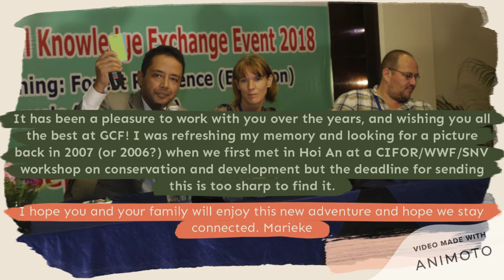Farewell to Mr Vickers